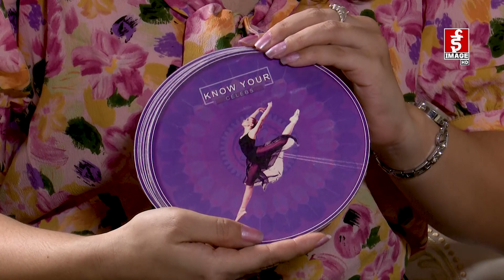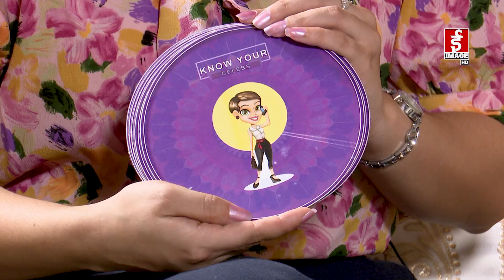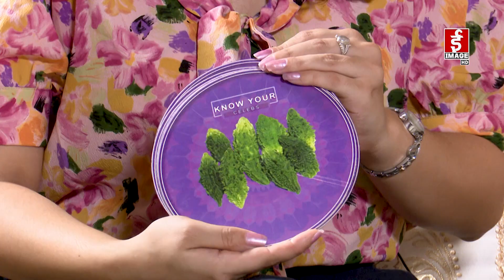Know Your Celebs - Nepali Talk Show | Nalina Chitrakar | Image Channel Talk Show